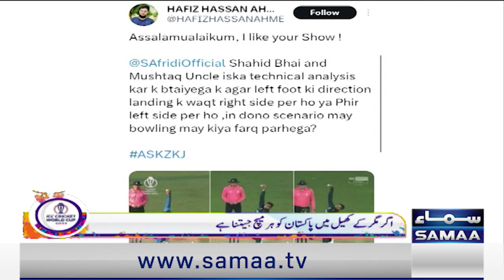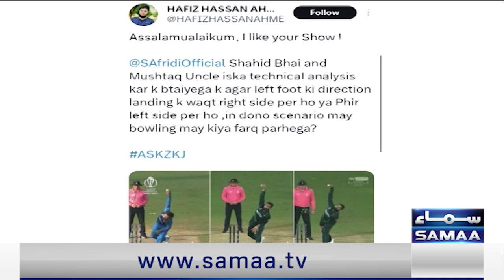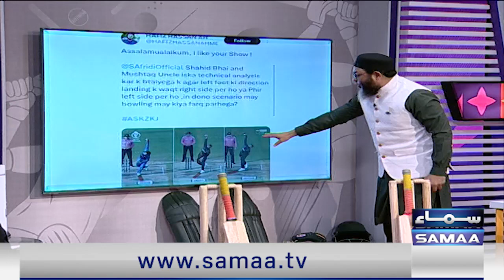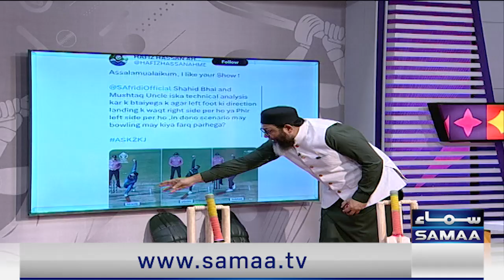Shahid Afridi & Mushtaq Ahmed Insightful Analysis | Pakistan Team | World Cup 2023 | SAMAA TV